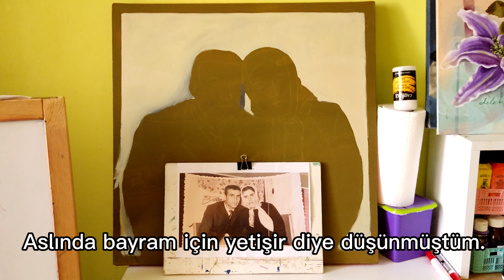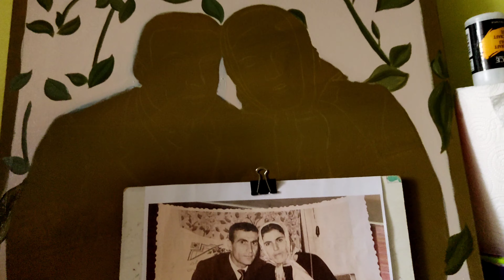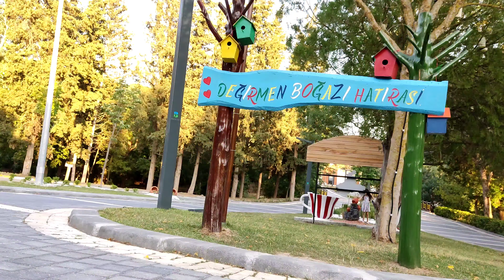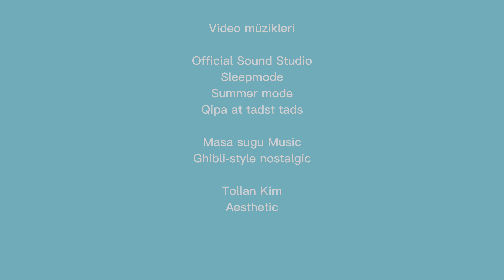YAĞLIBOYA PORTRE RESİMDE ARKA PLAN | Sanat Vlog #19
Bu hafta daha önce başlamış olduğum portre resimlerde arka plan nasıl olmalı ?
Çalışma görselleri ve özel sipariş vermek için 👇🏻

sanatyapıyo | Dilek Çakırer